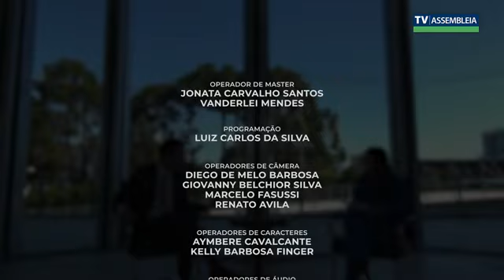Assembleia Entrevista: A cultura da Coreia do Sul conquistou o planeta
O novo cônsul da Coreia do Sul no Paraná, Cristian Kim, é o entrevistado da jornalista Marcele Antonio no programa Assembleia Entrevista.

Filho de coreanos, empresário e professor, Cristian Kim, falou da Hallyu, a onda que espalhou a cultura pop da Coreia pelo mundo.

O cônsul também destacou os benefícios do intercâmbio cultura, científico e econômico entre a Coreia e o Paraná.